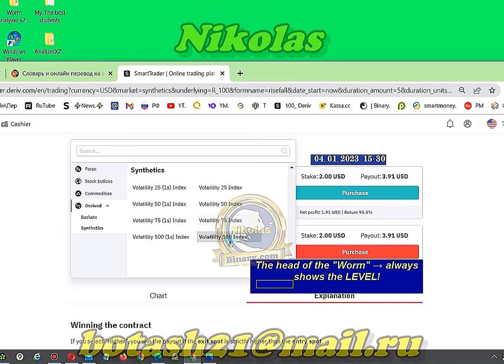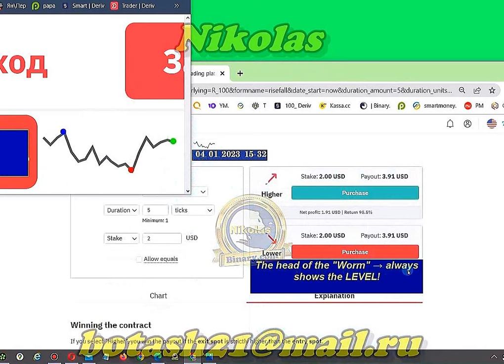Lesson: ✨The head of the Worm✨ Binary.com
The Worm's head → always shows the level!